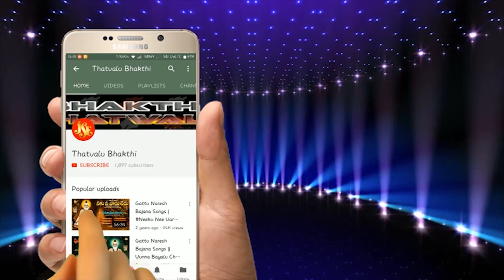Bhima Bhakti Thatvalu | Nee Budhi Tata Sri Guru Deva | Jayasindoor Bhakti Thatvalu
Song: Nee Budhi Tata Sri Guru Deva
Singer: Bhima
Lyrics: Pandavagallu Ramajineyulu
Album name: Jagamantha Devi Matha
Album no: JSE-0880
Label:Jayasindoor Entertainments
Allbum No: